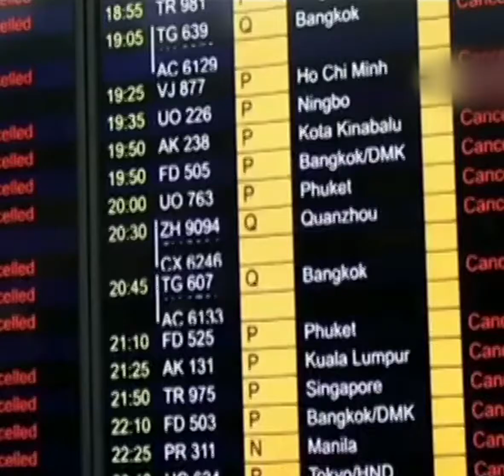菲律賓華人華僑聲討亂港分子暴行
北京時間8月17日，菲律賓華人華僑喺菲律賓首都馬尼拉舉行會議，聲討亂港分子勾結外部勢力、持續喺香港製造混亂嘅行爲。參會華人華僑表示：香港係中國嘅香港，決唔允許外部勢力將黑手伸向香港，亦絕唔能夠姑息亂港分子嘅違法暴力行徑。護港進行時